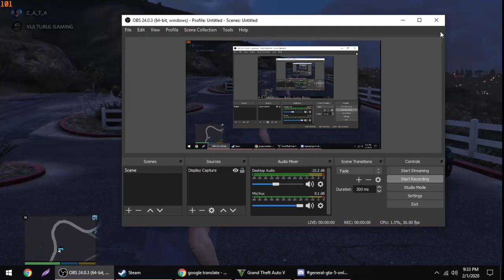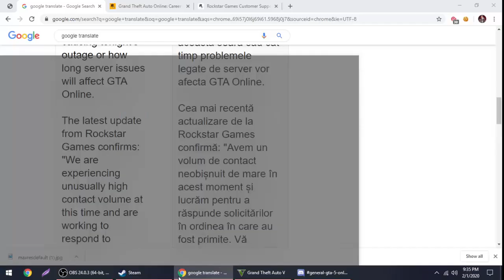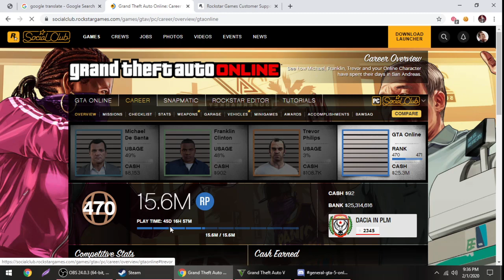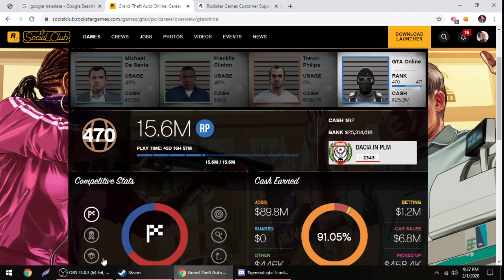GTA 5 online ESTE INCHIS?? 01.02.2020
Salutare tuturor aici cu voi just eagle!Am creat acest video pentru a pune la curent toti jucatorii de gta online si red dead la curent